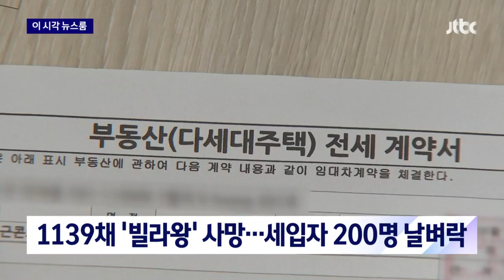1139채 '빌라왕' 사망…세입자 200명 전세보증금 반환 차질 / JTBC News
수도권에서 빌라와 오피스텔 1천 채를 넘게 임대한 한 임대업자가 두 달 전에 갑자기 사망한 일로 세입자들의 피해가 속출하고 있습니다.

세입자가 집주인에게 임대차 계약 해지를 통보해야 하는데 집주인이 사망해 이 요건을 충족할 수 없게 됐고, 그러면서 200여 명의 세입자들이 주택도시보증공사에서도 보증금을 받지 못하고 있는 건데요.

이에 대해 원희룡 국토교통부 장관은 피해자들이 수개월 동안은 현재 사는 곳에서 살 수 있고, 전세대출금도 보증 연장이 가능하다며 전세 피해로 눈물을 흘리지 않도록 최선을 다하겠다고 했습니다.